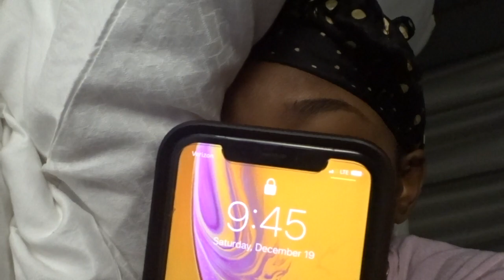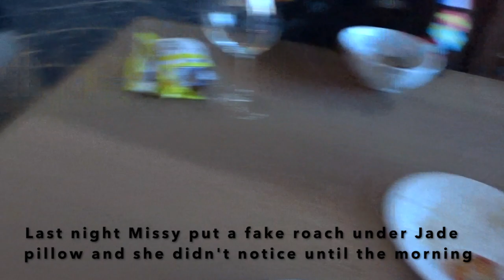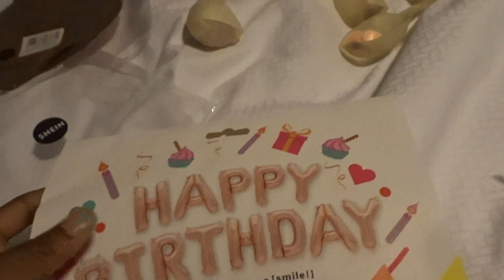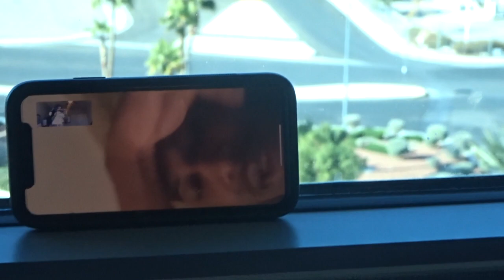Vegas Day 3: Missy's Celebration Day 🥳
Hey Guys , I'm back Againnnn
Welcomeee, It’sAllure and Today's video is Day 3 of LasVegas and we're going to try to surprise Missy, BTW which was super hard because she's soooo nosey. She has to know everything going on lol. I hope you guy's enjoyed my video.

INTRO: Abstract - "Neverland" (ft. Ruth B) | "Non Copyrighted Music" ♫ Support NoChillTracks ♫

Playboi Carti- Poke it out *REPROD* - Mizzy Mauri the producer

INTRO: APP: Intro Maker SONG: I Feel Good